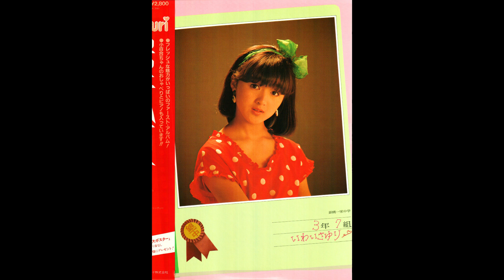晴れたらRainbow / 岩井小百合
岩井小百合
アルバム「銀蝿一家中学3年7組いわいさゆり」- 1983
※レコード音源